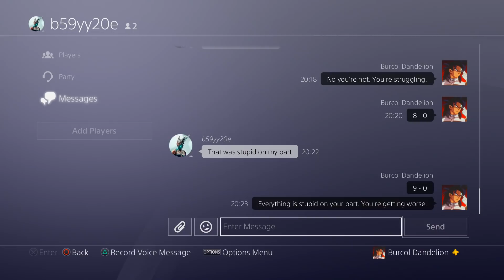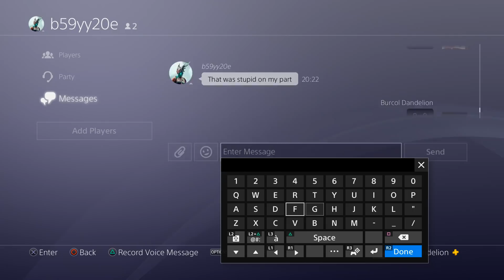He Said He Will Defeat Me 1000 TIMES, So I Used Neo From The Matrix And Made Him Give Up!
He said he will defeat me 1000 times in Dragon Ball Xenoverse 2, so I used Neo from The Matrix and made him give up! He couldn't even go for 100 battles in The Xenoverse Gauntlet against my Neo, Burcol, Kingsman Jones, and PolantcrumBosh CACs.